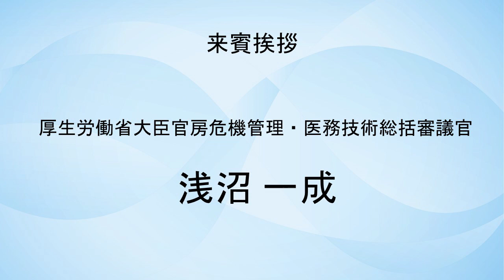JH Symposium2022 来賓挨拶（浅沼 一成さま 厚生労働省大臣官房危機管理・医務技術総括審議官）